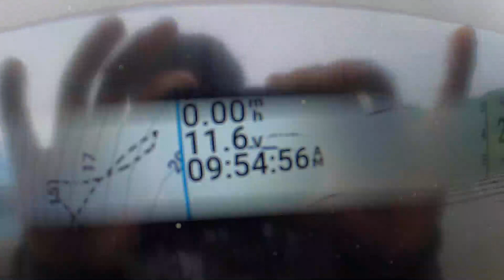Pescando En Illinois River